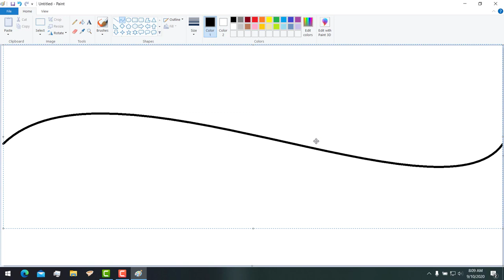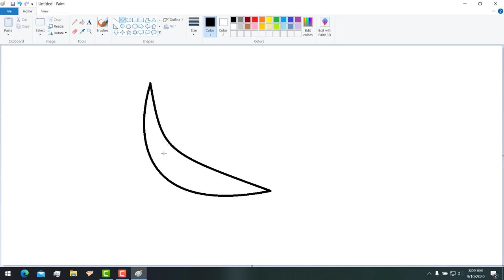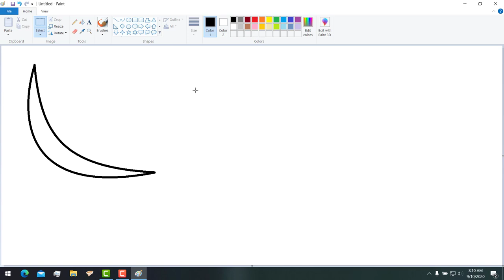USING THE CURVATURE - WEEK 7 ICT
execute order 66